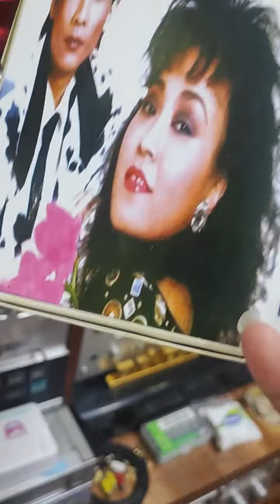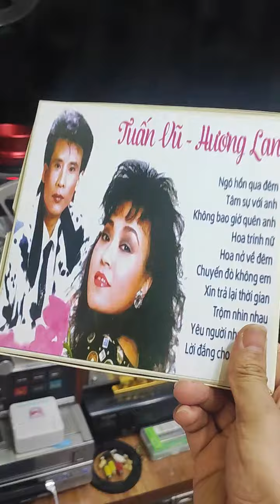Băng cối các loại,sỷ lẻ toàn quốc, zalo 0988.434.435 chốt băng 7 đặc biệt thời lượng dài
ae chơi đầu cối băng 7 mà muốn được trải nghiệm những cuốn băng 7 dài như băng 10 thậm chí còn dài hơn, thì gặp e Sơn ,để sở hữu những cuốn băng 7 đặc biệt ( đã fục vụ quá nhiều anh e, chơi máy 7 nhưng đc cảm giác như máy 10)
👉 Băng 7 đặc biệt thời lượng dài
👉 Chương trình phục vụ theo yêu cầu
👉 Đặc biệt còn fục vụ ngược lại ae chơi băng máy 10 mà chỉ bỏ ra chi phí như băng 7